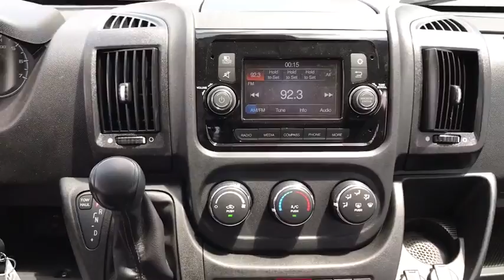2018 Ram ProMaster New Smyrna Beach, Port Orange, Daytona Beach, Deltona, Sanford, FL E129325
BRIGHT WHITE New 2018 Ram ProMaster available in New Smyrna Beach, Florida at New Smyrna Chrysler. Servicing the Port Orange, Daytona Beach, Deltona, Sanford, FL area.